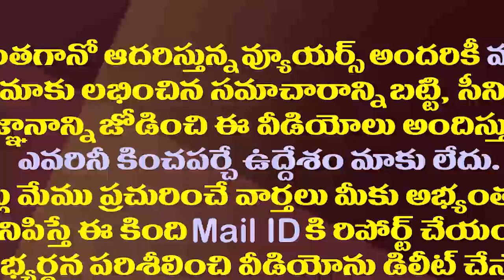వైసీపీ ఎమ్మెల్యే ఓపెన్ ఛాలెంజ్..చంద్రబాబు నిరూపిస్తారా?| YCP MLA Gudivada Challenge to Chandrababu